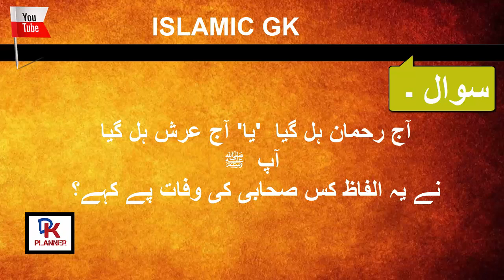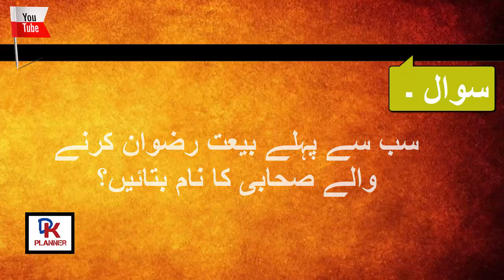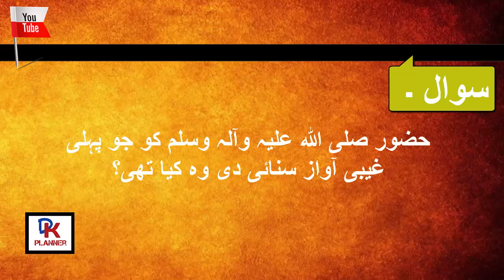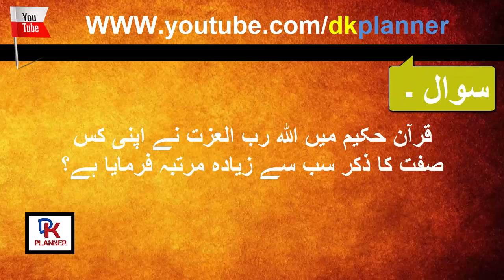ISLAMIC GENERAL KNOWLEDGE QUIZ | ISLAMIC GK QUESTION AND ANSWER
Islam General Knowledge and Questions and Answers are now given on basic Islamc, History of Islamic Knowledge, Quran Taleem,These are important Islamic questions for exam point of view.  MCQs have also been Cover it.